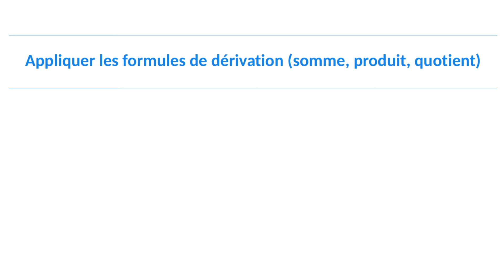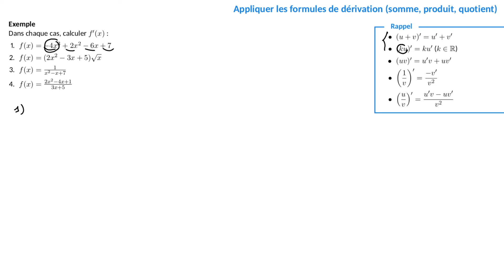Comment appliquer les formules de dérivation ? (somme, produit, quotient)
Dans cette vidéo, tu vas apprendre à calculer une fonction dérivée à partir des formules de dérivation (dérivée d'une somme, d'un produit, d'un inverse ou d'un quotient).